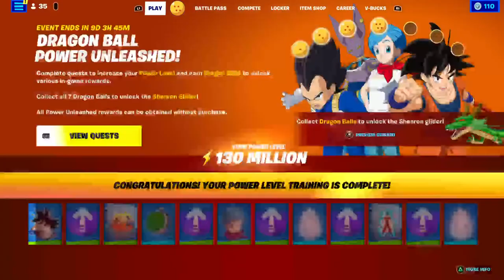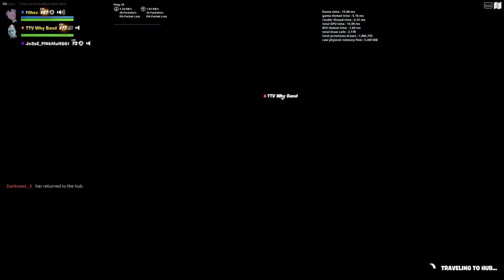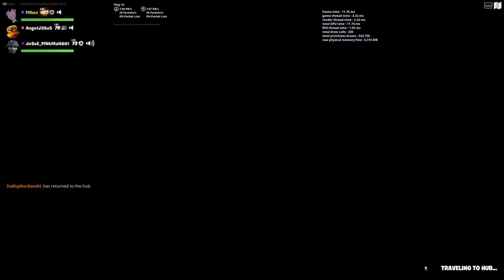Fortnite building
We have STW, Ch3 s3, and even the daily bugle props